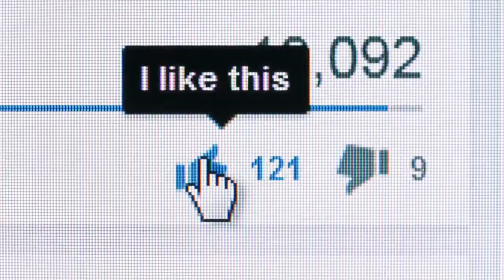Animated Bible Stories: Two Disciples On The Road To Emmaus-New Testament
Two Disciples On The Road To Emmaus
Luke 24:13-49

Jesus appears to two disciples as they travel on the road to Emmaus, then He appears to the disciples in a locked room.

The original illustrations are the copyright of Sweet Publishing and these digitally adjusted compilations of them under the copyright of Free Bible images.